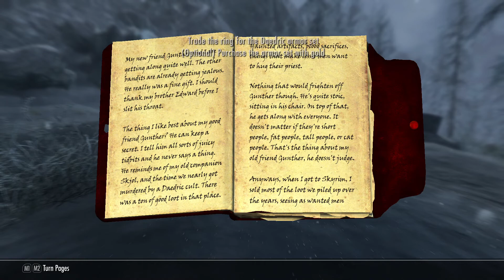Missing Merchant, Skyrim Anniversary Edition, no comments, legendary difficulty